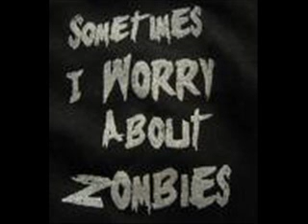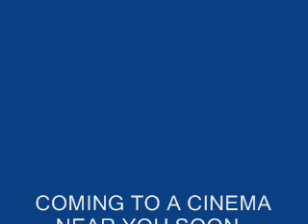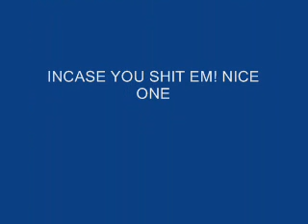DUBMUNSTERS.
THE G.G'S WATCH SOME HORROR FLICKS WHISLT HIGH ON THEIR CHEESE AND TOAST.